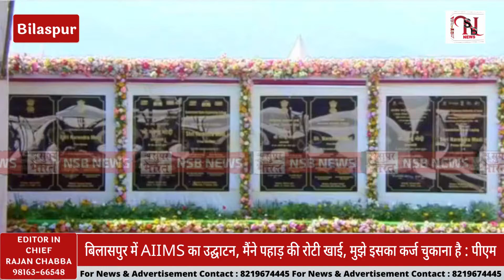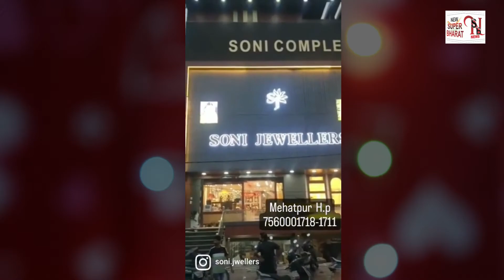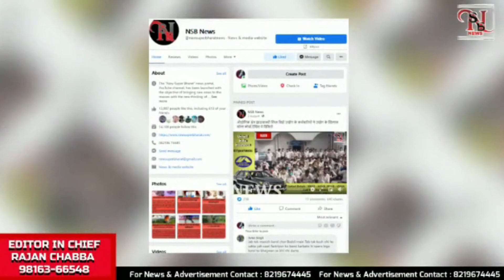Prime Minister Narendra Modi dedicated AIIMS Bilaspur to nation देश को समर्पित किया एम्स बिलासपुर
EP.5
🏆"भारत के अनमोल रत्न"🏆 NewSuperBharat(NSB News) आपके लिए लेकर आया है Special Show